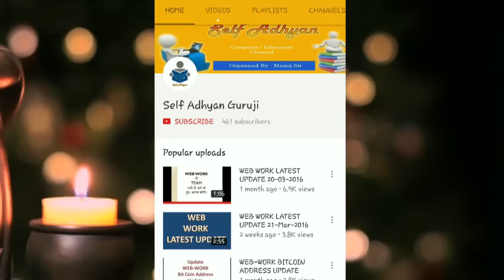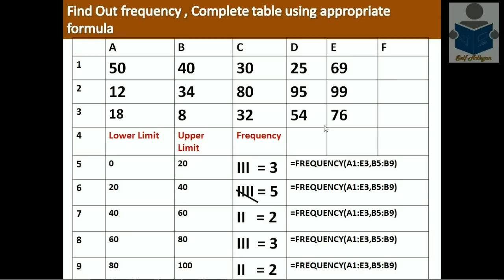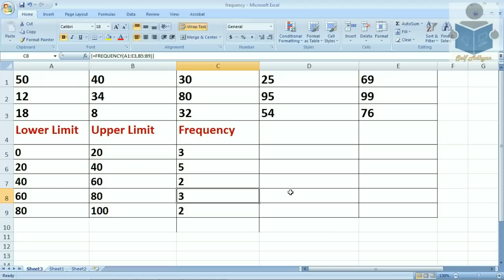Frequency Calculation in Excel - B.com computer Applications in Business in Hindi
Hello All
Now you can see all video step by step (Day-wise) – Download Self Adhyan App
This video is related,
How to find out frequency
Computer Application in Business notes in hindi bcom 3rd year
All Chapter Computer Application Day – wise